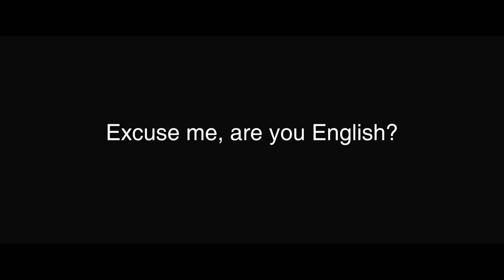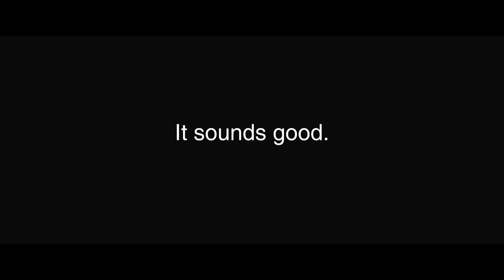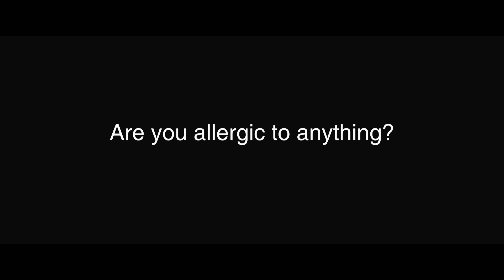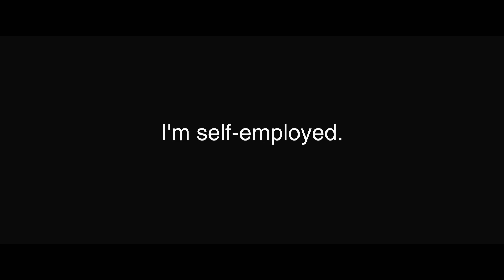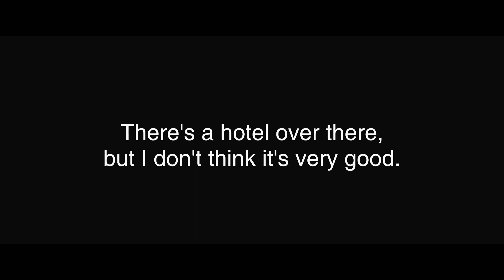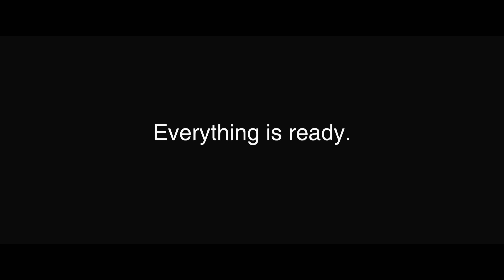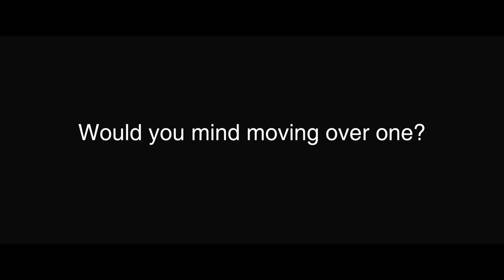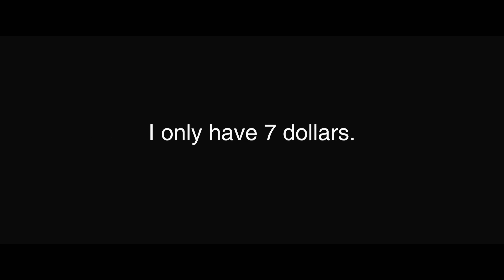Basic English Conversation | English Listening and Speaking Practice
In this video, we present "Basic English Conversation | English Listening and Speaking Practice." Whether you're a beginner looking to improve your English skills or someone who wants to brush up on their conversation abilities, this video is designed to help you practice and enhance your English listening and speaking skills.

Throughout the video, we provide a variety of engaging exercises and examples to help you grasp basic English conversation patterns. You'll have the opportunity to listen to native English speakers engaging in everyday conversations, enabling you to learn useful phrases, expressions, and vocabulary in context.

Our goal is to create an immersive learning experience that promotes active listening and encourages you to participate in spoken English. We encourage you to repeat after the speakers and engage in the conversation exercises provided. By actively practicing and engaging with the material, you'll gain confidence and improve your ability to communicate effectively in English.

Whether you're preparing for a job interview, planning to travel abroad, or simply seeking to improve your English proficiency, this video is a valuable resource for anyone looking to develop their listening and speaking skills. Join us on this language learning journey and take your English conversation skills to the next level!